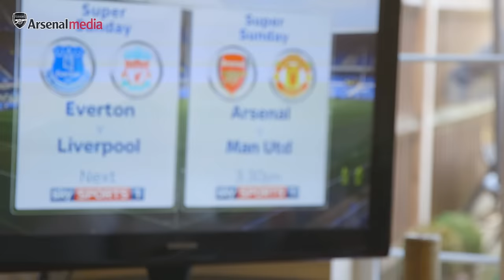Get to know: Julio Pleguezuelo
Find out a little bit more about about Arsenal youngster Julio Pleguezuelo. The under-21 captain talks about moving from Spain to north London a young age, and following the same path as Hector Bellerin.